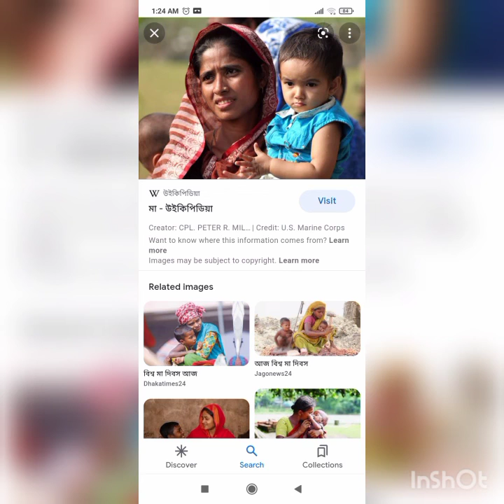দুঃখী মা।।কলমে দেশবন্ধু বর্মন।।কন্ঠে আফসানা ইসলাম।।Voice_of_Afsana